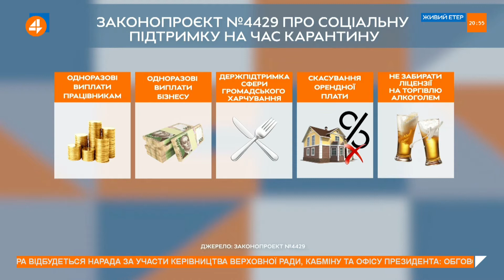В держбюджет запхали те, що дозволили, — Тарас Козак (27.11)